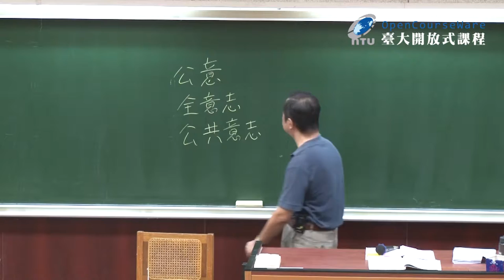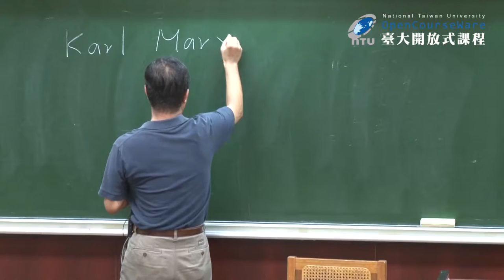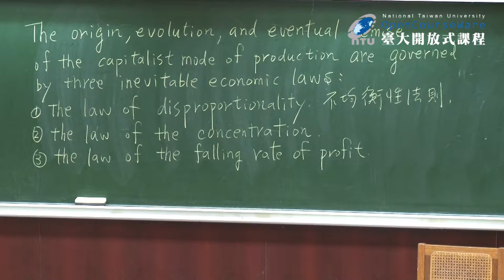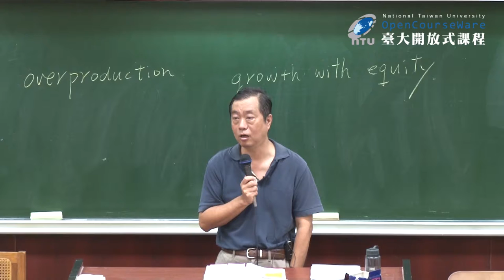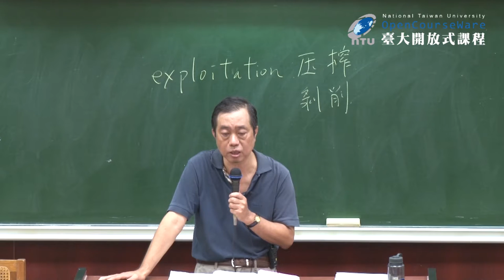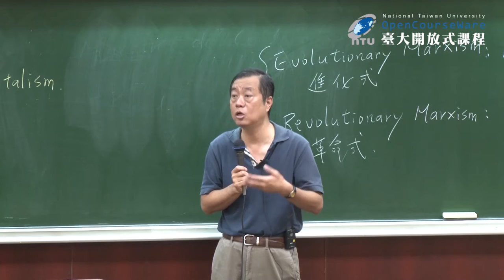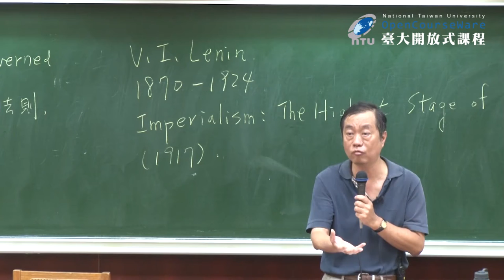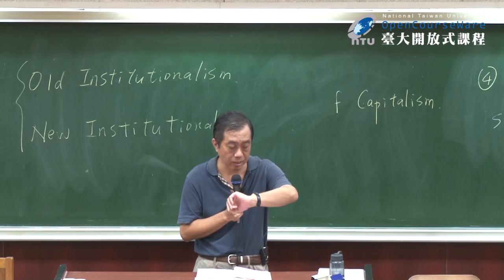政治學 04. 政治理論 (二)